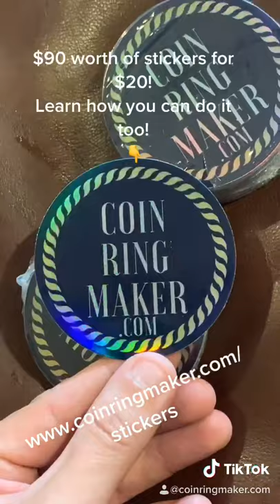Sticker Mule Unboxing And Review - Plus How I Saved $70!!! Short Video